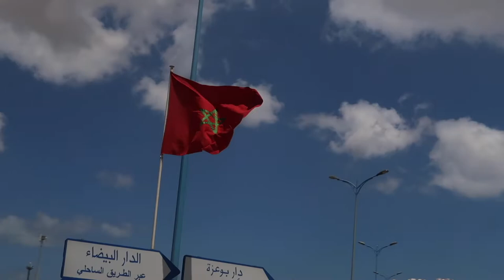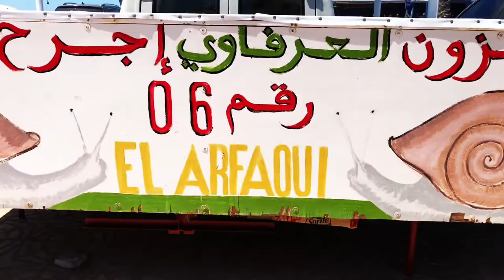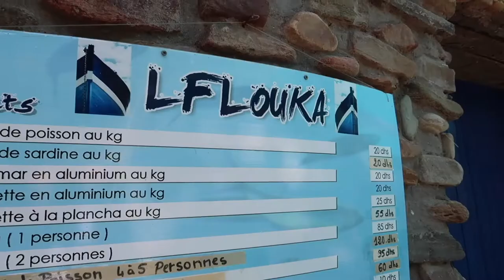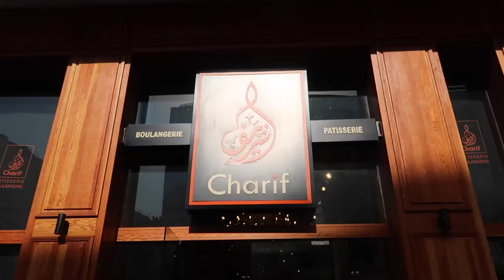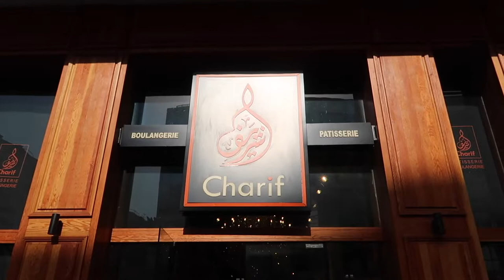Evans Guide To: Morocco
Given That Yas is half Moroccan, it automatically makes me 1/4 Moroccan!
I get to see what actually goes on in a Moroccan house, home food, and where the locals eat.
I tried to make sure i capture the culture, religion, food, what to expect (especially at the airport), and also the rural side of Morocco.

**Send Stuff**
Evan Scully
Dunshaughlin,
Co. Meath
Ireland
A85 FK64

**Cameras Used**
- Canon 750d